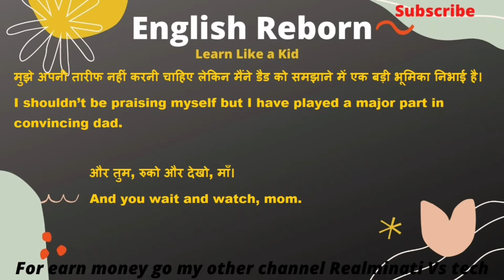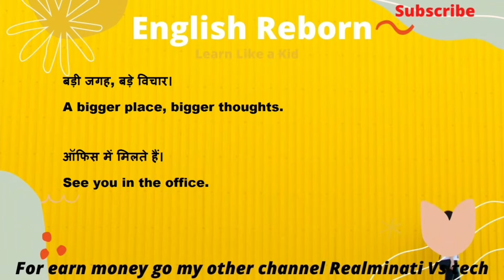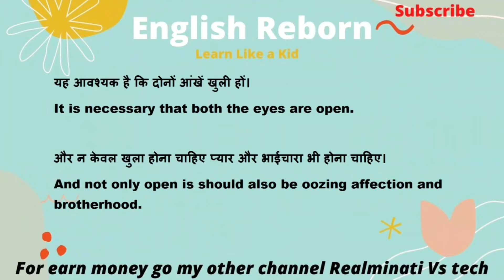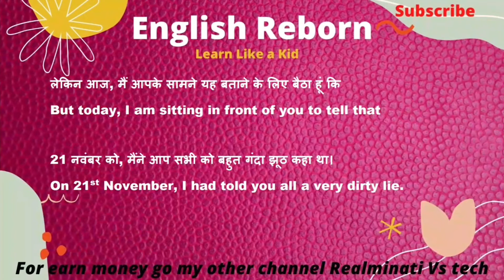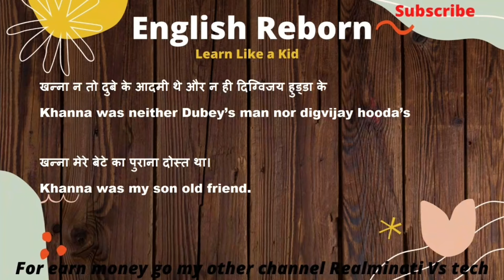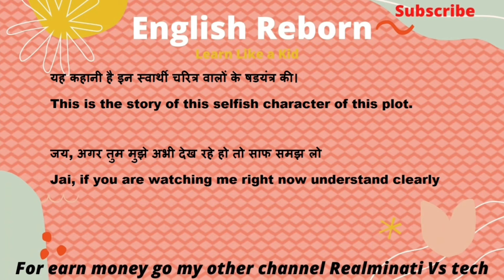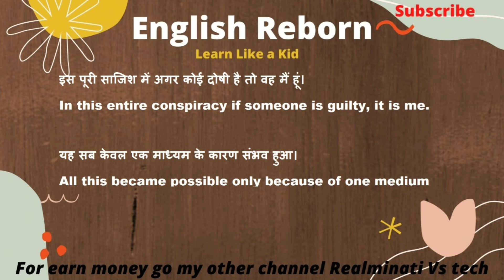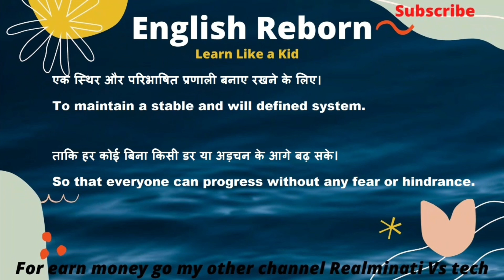Runn Part-15 | Learn English through movie | Spoken English practice | Learn english through hindi